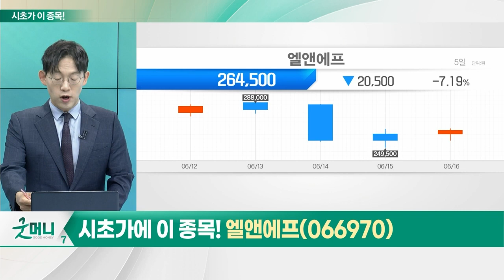엘앤에프(066970)... 2차전지_시초가에 이 종목 (20230619)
- LG에너지솔루션 및 삼성SDI, 유럽서 차세대 원통형 배터리 방향성 제시
- 관련 기업, 새만금국가산업단지 투자 결정
- LS, 1조원 투자해 2차전지 전구체 사업 진출

- NCMA 양극재, 2022년 국가 핵심 기술에 선정
- 2022년 매출 3조 8,838억원… 2년 전 대비 10배 성장
- 2026년 양극재 생산 목표 연 40만톤 수준
- 양극재 기업에서 배터리 종합 소재회사로 발돋움
- 음극재 개발 검토
- 새만금산업단지에 리튬·전구체 등 공장 건설 계획